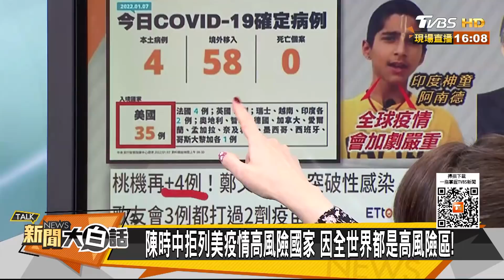桃機12例 網驚印度神童..蔡英文陳時中鄭文燦忙啥？ 新聞大白話 20220107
本集來賓：陳揮文、黃暐瀚、趙怡翔